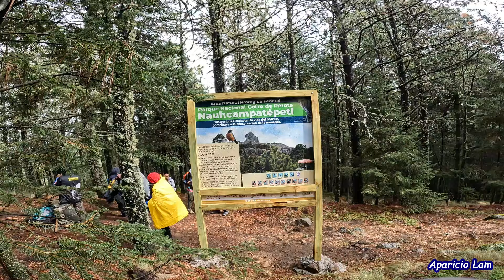Subí al Cofre de Perote, Veracruz [Aventura extrema]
En esta ocasión viajé a Perote, Veracruz, para subir el Cofre del Perote, que tiene una altura de 4,282 Metros sobre el nivel del mar, la Octava montaña más alta de nuestro país,  todo un desafío por la pesada ruta de puras subidas y sobre todo la altura, conforme avancé todo se fue olvidando al ver el gran paisaje que existe en el lugar, bosques de pinos y la verde vegetación, 12 kilómetros desde la comunidad de Conejo hasta la cima del Cofre de Perote (Ruta Norte). Te comparto mi recorrido de media montaña.